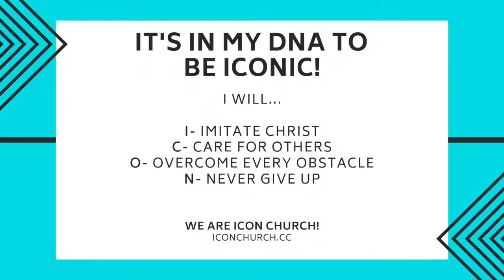Finding Christ In A Tacky Christmas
To support the ministry and help us continue to reach people all around the world
Icon Columbia Facebook
Icon Church Instagram
Icon Church Twitter
Icon Church YouTube